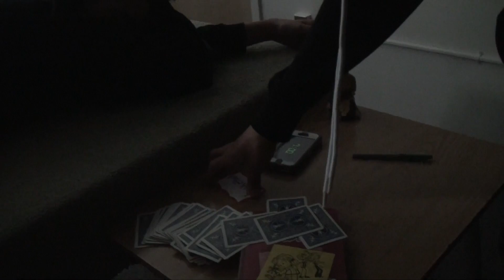Talentless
Advanced Video Productions - 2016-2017 - Project #2